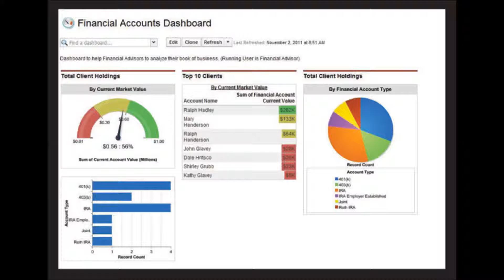Portfolio Management Software Solutions Provider Developer Designer Programmer Consultant Analyst